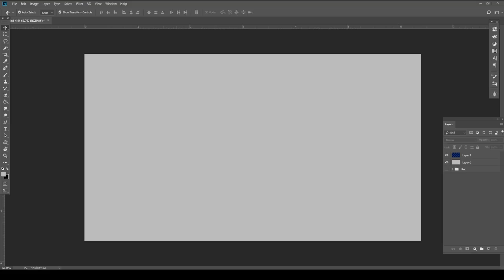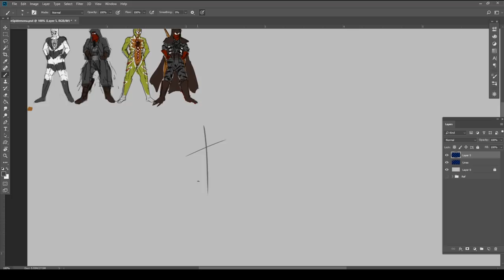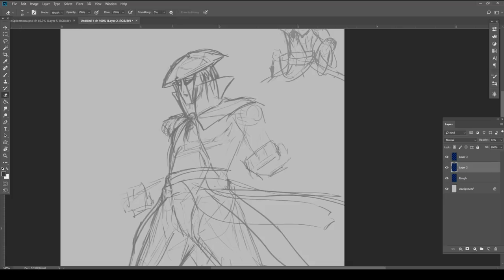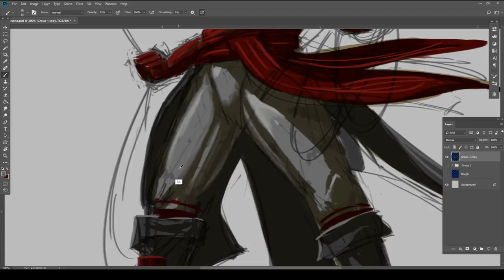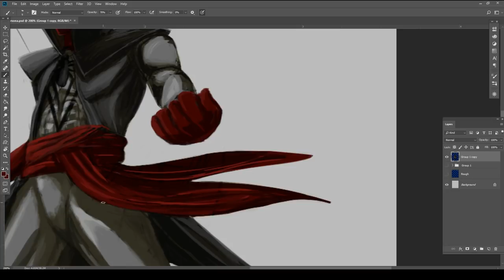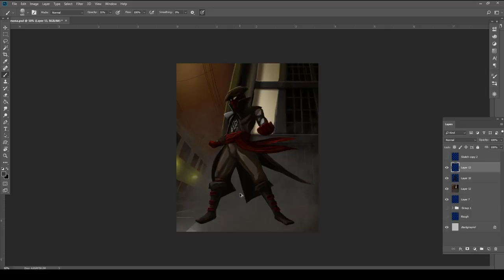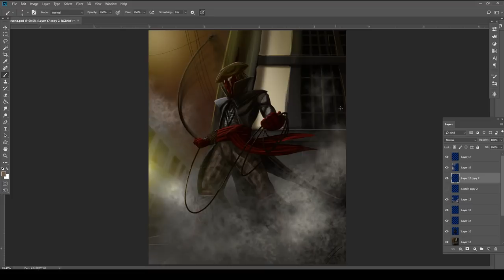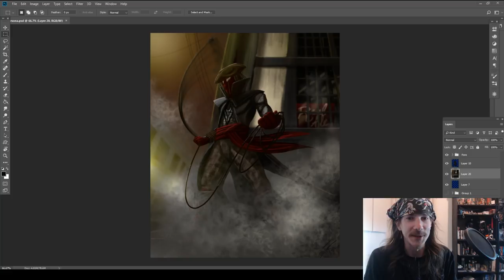Making my SPIDERSONA - Character Design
Into the Spiderverse is a Masterpiece and I finally got to go see it, so I feel I am finally able to design my Spidersona, all be it a little late to the party.

4h 15 minutes
Wacom Intuos XL
Photoshop CC